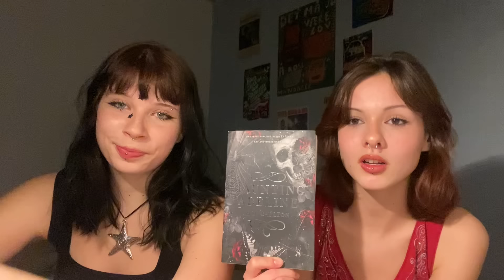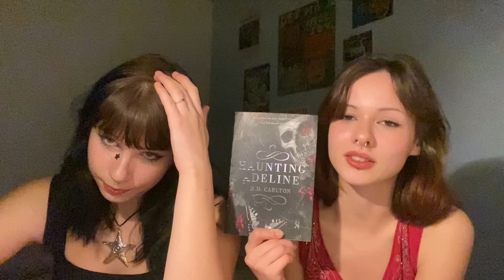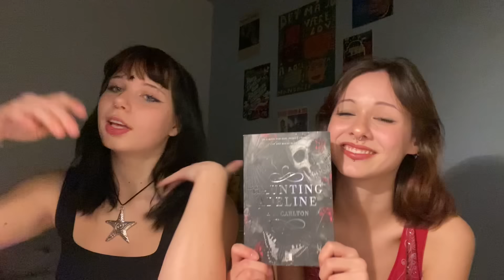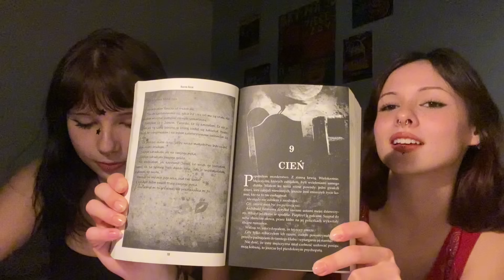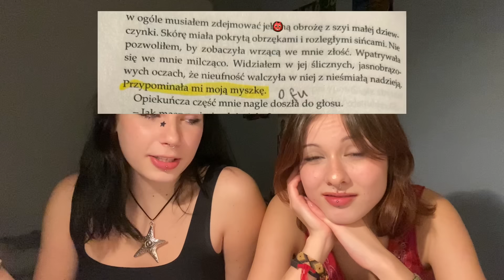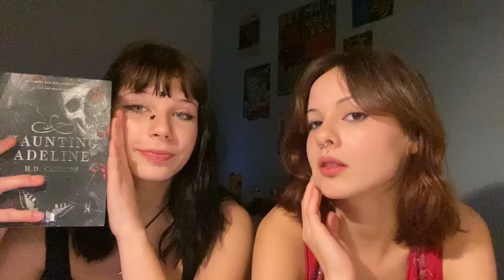“HAUNTING ADELINE“ to najobrzydliwsza książka, która nie powinna ujrzeć światła dziennego💀 | +18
Witajcie kochani🫶 W dzisiejszym odcinku niestety nie mamy wam do pokazania książki, która jest warta choćby rzucenia na nią okiem, gdyż jest tak krzywdząca i okropna, że dosłownie ciężko nam było przez nią przebrnąć. Mamy nadzieję, że mimo to, przyjemnie słuchało was się naszych zarzutów i nie sprawiłyśmy, że zbiera się wam na wymioty:)))

wszystkie ważne linki w jednym miejscu

i instagramy:

Wika: @blabladorek
Maria: @jezuusmaria